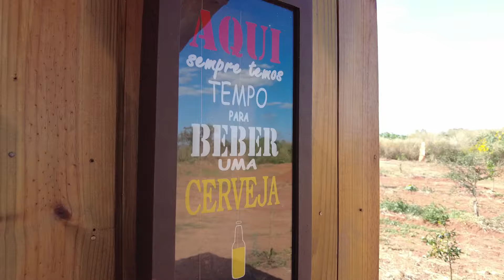NÃO SEI COMO RESOLVER ESSE PROBLEMA NA CABANA | SÍTIO DO ZERO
Grande abraço e VAMOS QUE VAMOS!